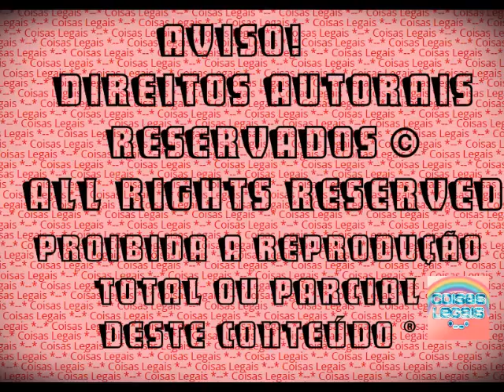The Sims 3 - Alicia Campbell #4 - Dançando muito! (2016)